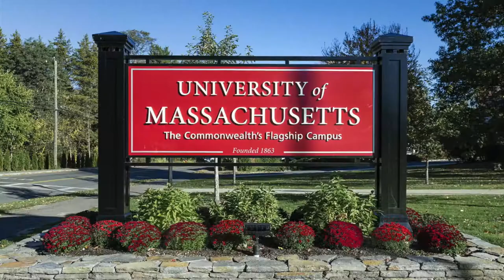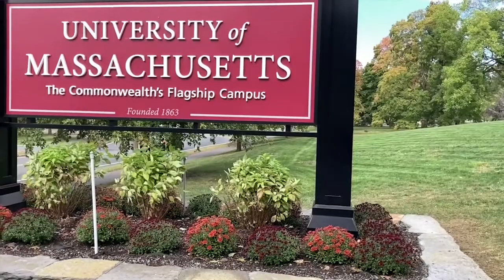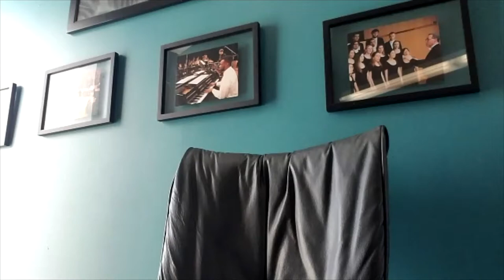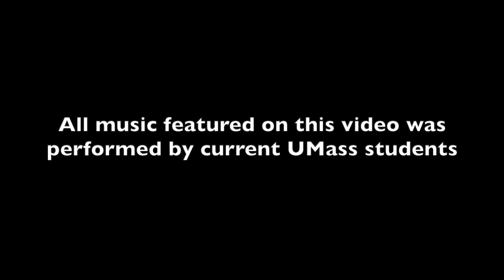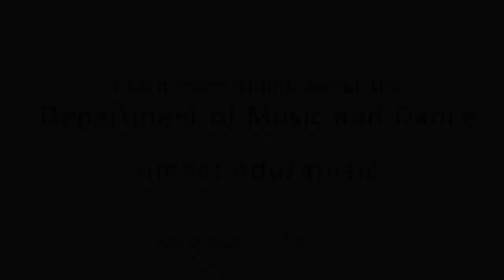MAIN VIDEO - (Virtual) UMass Honor Band For All 2021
START HERE for UMass Honor Band 2021 online!

0:00 Opening Credits
2:01 Dr. Matthew Westgate, Director of Wind Studies
3:36 Zoe Stinson, saxophone
4:49 Dr. Timothy Todd Anderson, Director, Minuteman Marching Band
7:48 Dr. Daniel Albert, Asst. Professor of Music Education
11:06 UMass Wind Ensemble
13:30 Jose Ignacio Blesa Lull, composer
16:37 Student comments
18:51 Nathaniel Gowen, Director of Admissions
23:09 Col. Jason Fettig, "The President's Own" U.S. Marine Band
26:07 Concluding comments & Minuteman Marching Band
27:53 Closing Credits